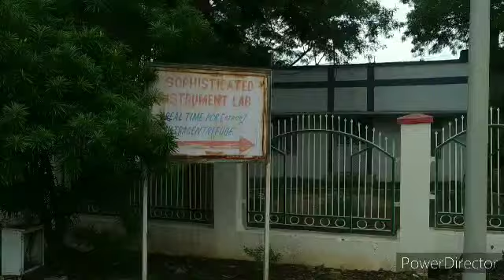DHSGU CAMPUS VLOGS | SAGAR UNIVERSITY ENTRANCE EXAM DATE CUET 2024 | Dr Harisingh Gour University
Campus Tour ✨🔥DHSGU |👨‍🎓Dr Harisinghgour university sagar| Sagaruniversity |Entrance Date UTD SAGAR